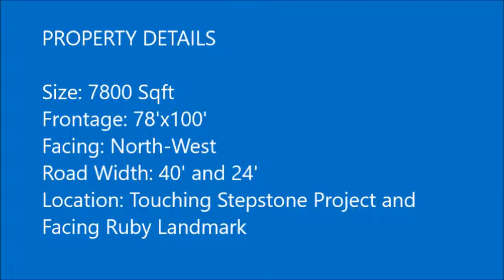Mannivakkam Adhanur CMDA Approved Corner Plot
The Plot is in Mannivakkam, on Adhanur Road. it's next to the Stepstone Apartments and is facing Ruby Landmark. The size of the plot is 7840 sqft. It's in a North-West Corner, on  40' and 24' roads.
Price: Rs. 3000/ sqft. Brokerage: 1%